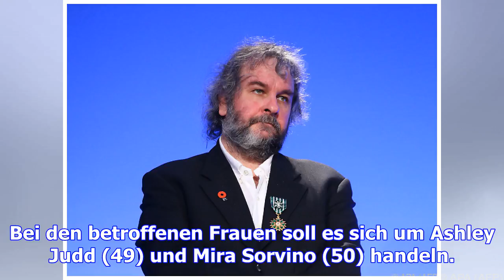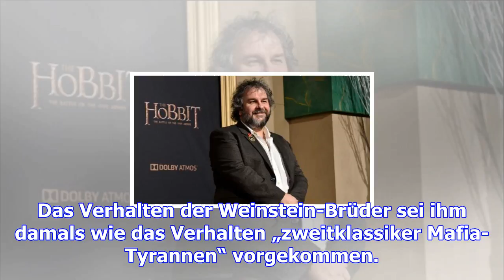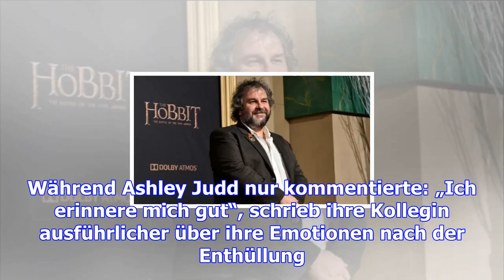Peter jackson: weinstein beeinflusste den regisseur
Harvey Weinstein wird nicht nur uelle Belästigung vorgeworfen, sondern auch die Tatsache, dass er Ka...